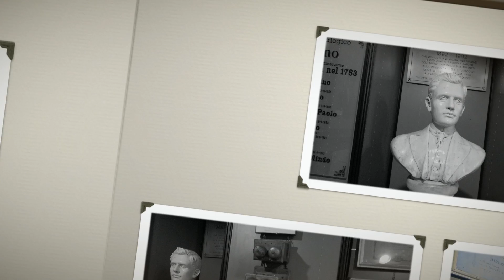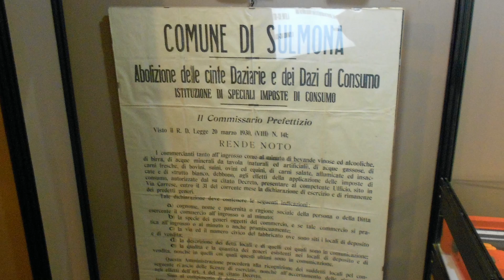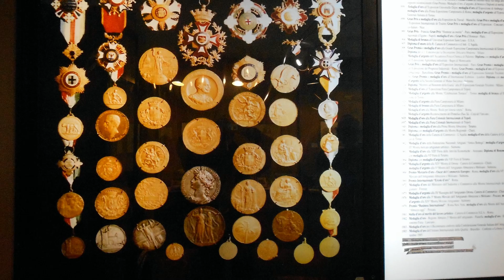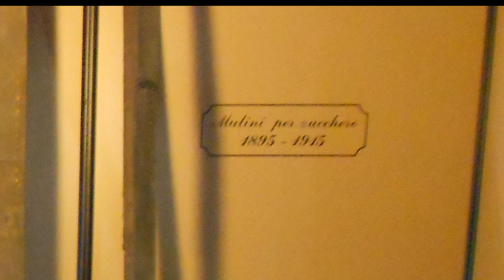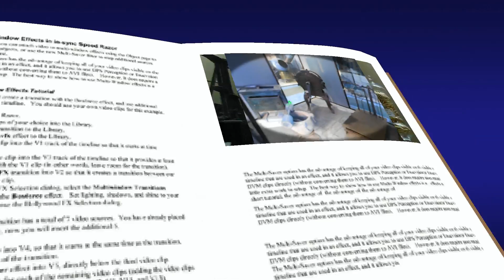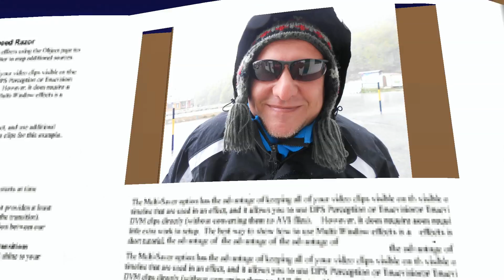Visita antropologica di Antonio Tortora e Stefano Sposito alla fabbrica Pelino di Sulmona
Visita antropologica di Antonio Tortora e Stefano Sposito alla fabbrica Pelino di